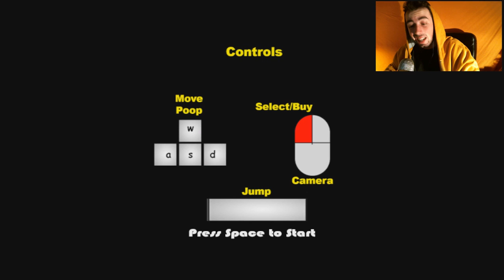ESTAN LLOVIENDO MIERDAS !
Otro vídeo más para la colección de juegos Random-Paridas !! Espero que os guste tanto como a mi y a ver si llegamos a esos 300 likes :P Dejadme un like que ayuda mucho y a vosotros nos os supone casi esfuerzo !!

Mi Skype: pol.manzanares

LLUVIA DE MIERDA
LLUVIA DE MIERDA
LLUVIA DE MIERDA

LLUVIA DE CACA
LLUVIA DE CACA
LLUVIA DE CACA

MUDDY HEIGHTS
MUDDY HEIGHTS
MUDDY HEIGHTS